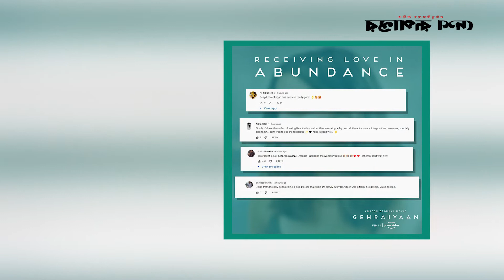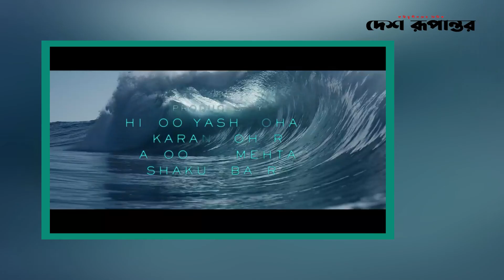সাহসী দৃশ্যে দীপিকা | Deepika Padukone | Gehraiyaan | Siddhant Chaturbedi । দেশ রূপান্তর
গেহরাইয়া’ আসছে। সঙ্গে নিয়ে আসছে একঝাঁক কৌতুহল আর বিতর্ক। তার যথেষ্ট কারণও আছে অবশ্য। এ সিনেমার ট্রেলারে দেখা গেছে দীপিকা পাড়ুকোন ও সিদ্ধান্ত চতুর্বেদীর অন্তরঙ্গ রসায়ন। সেটা নিয়েই যত কৌতুহল, যত বিতর্ক। বিয়ের পর প্রথমবার এমন সাহসী চরিত্রে দেখা মিলল দীপিকার।

‘গেহরাইয়া’ মুক্তি পাচ্ছে আগামী ১১ ফেব্রুয়ারি, আমাজন প্রাইমে। মুক্তির আগে প্রচার-প্রচারণা নিয়ে ভীষণ ব্যস্ত সময় কাটাচ্ছেন দীপিকাসহ পুরো টিম। সম্প্রতি এক ভার্চুয়াল সাংবাদিক সম্মেলনে দীপিকা জানিয়েছেন, এমন সাহসী যৌন দৃশ্যে অভিনয় করা মোটেই সহজ ছিল না। ‘গেহরাইয়া’ সিনেমায় যৌনতাকে যেভাবে উপস্থাপন করা হয়েছে, ভারতীয় সিনেমায় আগে তেমনটি হয়নি।
তাই পরিচালক যদি শুটিং সেটে সেই পরিবেশ তৈরি না করতে পারতেন, তাহলে ব্যাপারটি ভীষণ কঠিন হতো। দীপিকা জানিয়েছেন, সিনেমার অন্তরঙ্গ দৃশ্যগুলো নির্মাতা কেন রাখছেন, বা কতখানি দরকারি— সেটি আগে থেকেই জানতেন দীপিকা। তিনি বলেন, ‘স্রেফ হুজুগ তোলার জন্য কিংবা দর্শকের দৃষ্টি আকর্ষণ করার জন্য ঘনিষ্ঠ দৃশ্য রাখেননি নির্মাতা, এটি আমি জানতাম। যা করছেন, চিত্রনাট্যের প্রয়োজনেই করছেন। তাই দৃশ্যগুলোতে অভিনয় করা আমার জন্য সহজ হয়েছে।’ সম্পর্কই ‘গেহরাইয়া’ সিনেমার মূল উপজীব্য। আলিশা (দীপিকা) ও করণের (ধৈর্য্য) অসুখী দাম্পত্য। আলিশার এমন জীবনে স্বস্তির পরশ বুলিয়ে আসে জায়েন (সিদ্ধান্ত)। সম্পর্কে আলিশার চাচাতো বোন টিয়ার হবু বর সে। তবে শুরু থেকেই অসম বয়সী আলিশার প্রতি টান জায়েনের। পরিবার, সমাজ সবকিছুকে ভুলে পরস্পরের ঘনিষ্ঠ হয়ে ওঠে তারা।
‘গেহরাইয়া’ ছবিতে থাকছেন নাসিরুদ্দিন শাহ, রজত কাপুরের মতো অভিনেতারাও। সিনেমাটির নির্মাতা শকুন বাত্রা বলেন, ‘এটা শুধু একটি সিনেমা নয়। মানুষের সম্পর্কের ভিতরে ঢুকে পড়ার একটা জার্নি। কীভাবে আমরা সম্পর্ক আর আবেগের বেড়াজালে আটকে পড়ি, কীভাবে আমাদের প্রতিটি পদক্ষেপ নিজেদের জীবনকে প্রভাবিত করে—সেগুলোই দেখানো হয়েছে এ সিনেমায়।